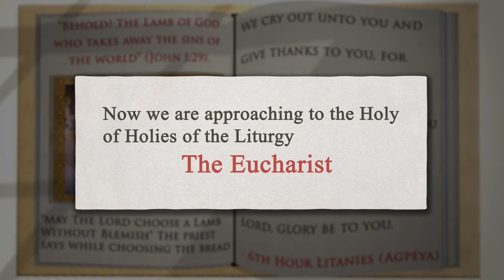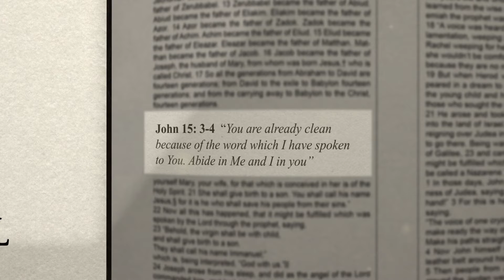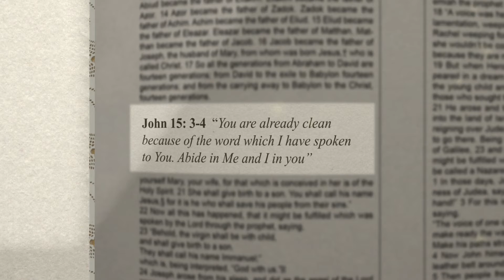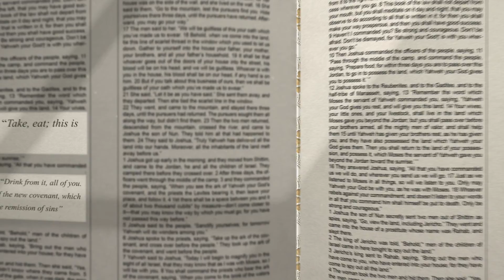Our Lovely Coptic Orthodox Liturgy (Eucharist only) - By George Aziz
This is a 4 minute video on The Holy Bible in the Eucharist for the IT & Multimedia Festival (2017/2018) by which St. Mark and St. George Copitc Orthodox Church, Perth contributed to the diocese Mahragan El Keraza.

This 4 minute video is a small extract from a bigger project which starts from the Tasbeha.

This video has been created by George Aziz through After Effects and Screenflow.